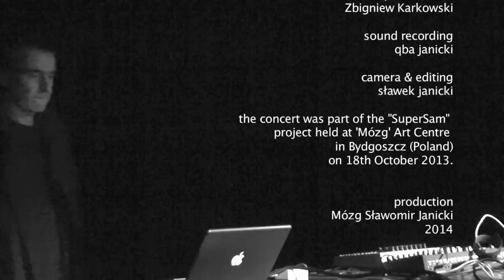ZBIGNIEW KARKOWSKI - concert at Mózg Art Centre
ZBIGNIEW KARKOWSKI - concert at Mózg Art Centre, 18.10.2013, as part of SuperSam Project.